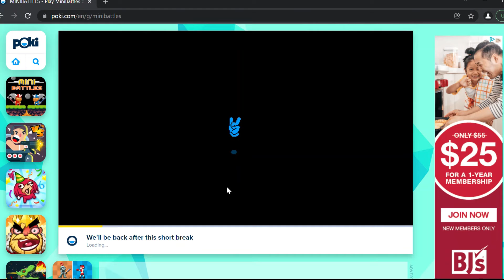Mini Battles With the Trio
We very much hope you enjoyed this video! Comment if you want more videos like these!